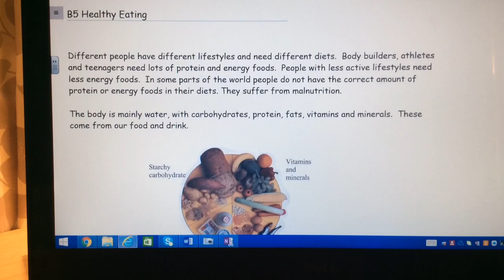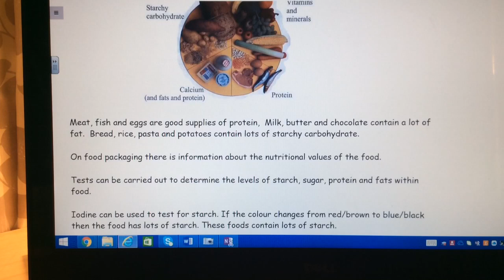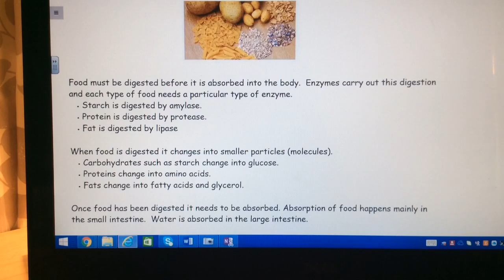Year 10 and 11 - B5 Healthy Eating